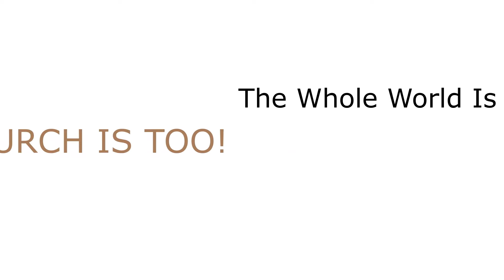Redefining Church - Promo